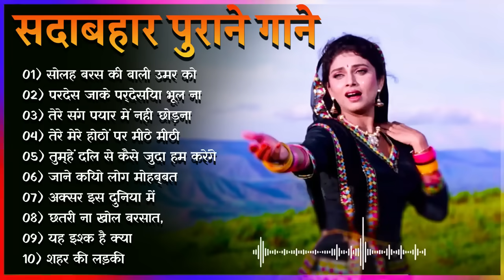OLD IS GOLD 💔💔💔 Old Hindi Songs || Hindi Purane Gane || Lata, Rafi & Kishore Kumar